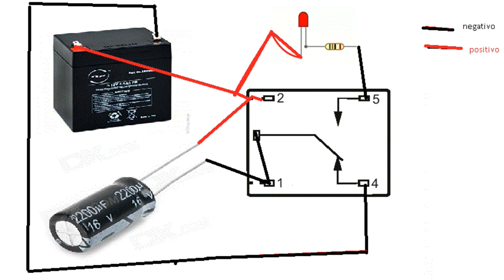led intermitente relay intermitente destellador para niños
led relay intermitente destellador para niños